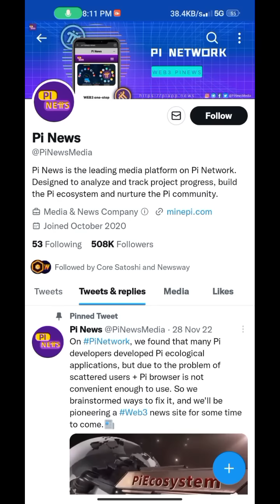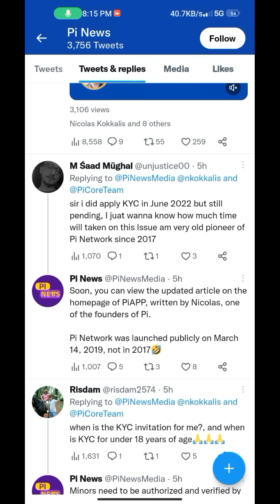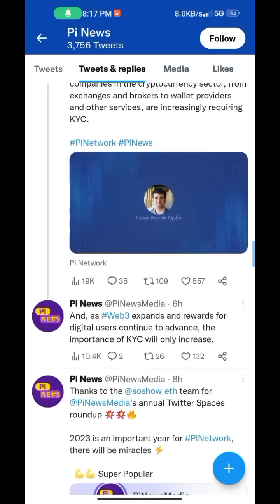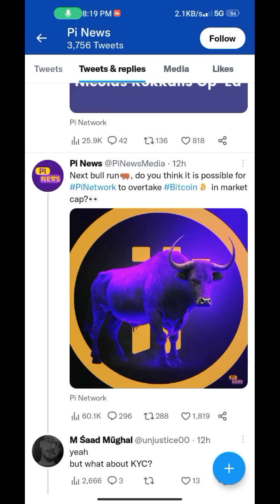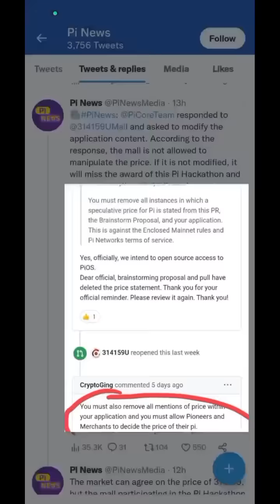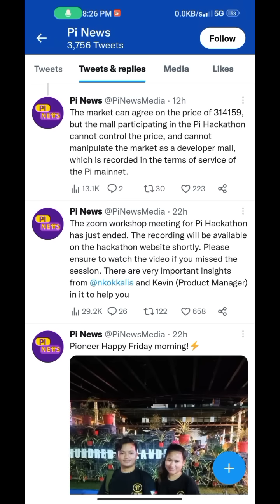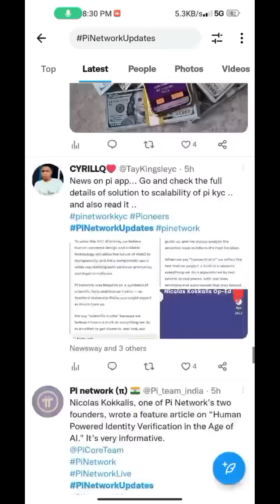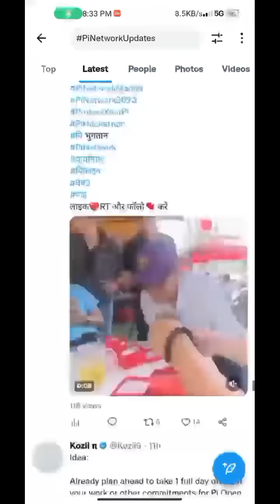GOOD NEWS 💥🤩, pi network new update today, pi network new update, pi network news today, crypto news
Topic...